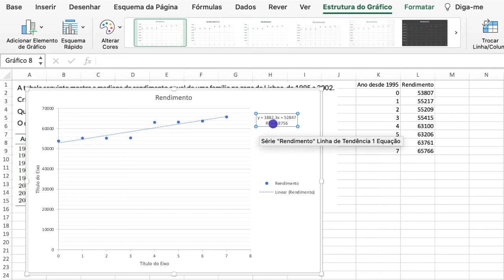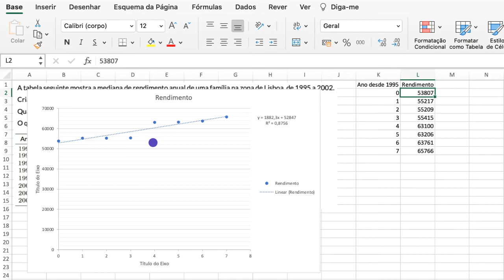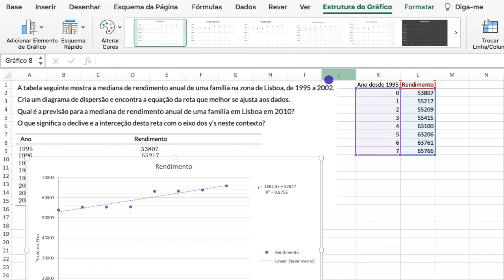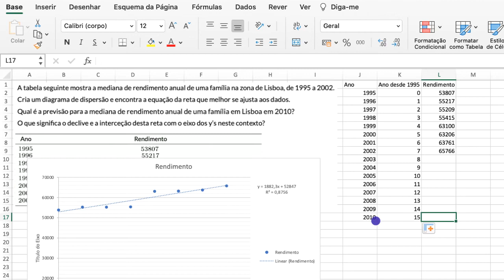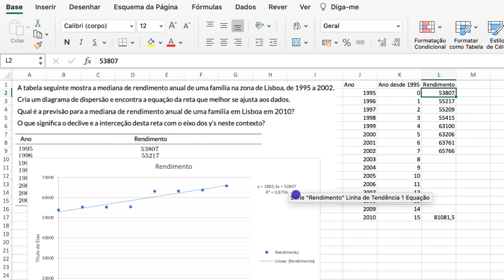Ajuste de uma reta a um conjunto de dados - Khan Academy em português (MACS 10.º ano)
Vídeo original: Fitting a line to data